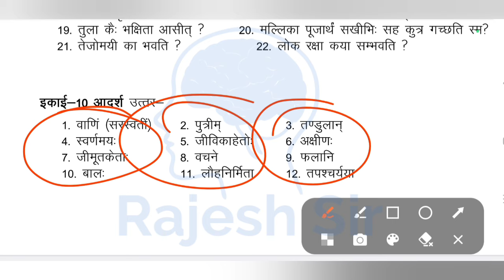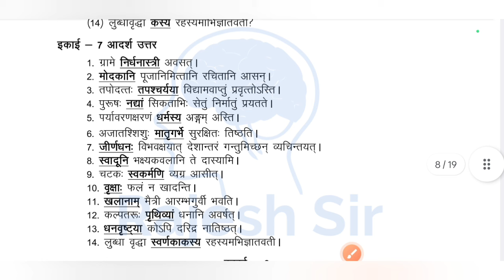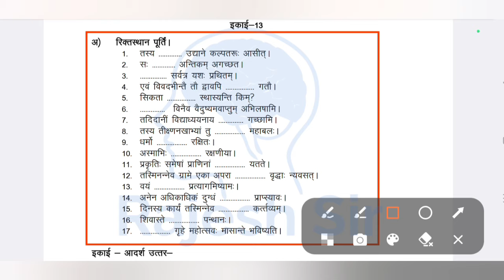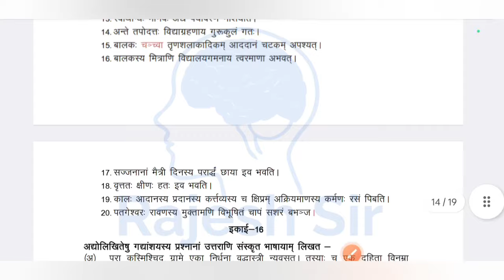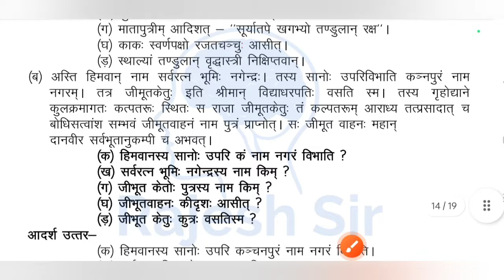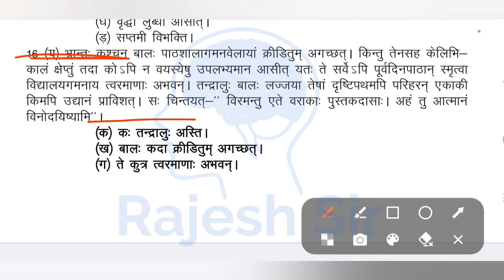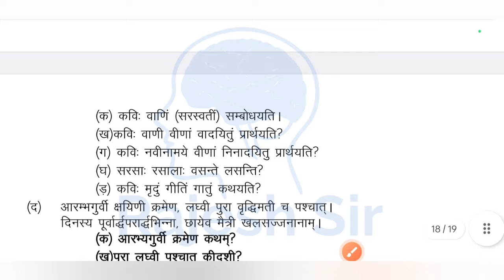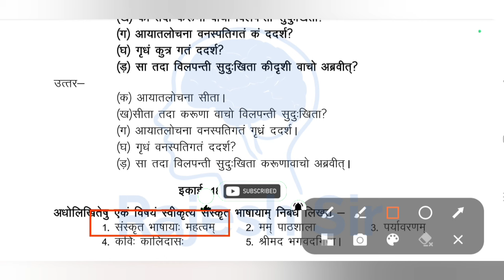वार्षिक परीक्षा 2024 कक्षा 9 संस्कृत अति महत्वपूर्ण प्रश्न | class 9th sanskrit varshik imp question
कक्षा 9वी संस्कृत का वार्षिक पेपर 2024

वार्षिक परीक्षा 2024 कक्षा 9वी संस्कृत का पेपर

वार्षिक परीक्षा 2024 कक्षा 9वीं संस्कृत पेपर

कक्षा 9 संस्कृत का पेपर वार्षिक परीक्षा 2024

वार्षिक परीक्षा 2024 संस्कृत कक्षा 9 का पेपर

कक्षा 9वी संस्कृत का पेपर वार्षिक परीक्षा

mp board class 9th Sanskrit ka paper

sanskrit ka varshik paper 2024 class 9th

class 9th Sanskrit ka varshik paper 2024

mp varshik pariksha 2024 9th sanskrit

mp board varshik pariksha 2024 kaksha

एमपी बोर्ड वार्षिक परीक्षा पेपर कक्षा 9 संस्कृत

kaksha 9 Sanskrit ka varshik paper MP

Mp varshik pariksha 2024 kaksha 9

mp varshik pariksha 2024 class 9th

class 9th Sanskrit ka paper varshik 2024

kaksha_9th_sanskrit_ka_paper

sanskrit ka paper class 9th varshik 2024

संस्कृत का पेपर कक्षा 9वी

class 9 ka varshik paper 2024 sanskrit

संस्कृत

class 9 sanskrit varshik paper 2024

कक्षा 9वी का संस्कृत का पेपर

कक्षा 9 का संस्कृत का पेपर

कक्षा नाइंथ का संस्कृत का पेपर

sanskrit ka paper varshik

kaksha navi ka sanskrit ka paper

sanskrit ka paper 9th class

संस्कृत का पेपर 9वी का

kaksha 9 sanskrit ka paper

वार्षिक परीक्षा 2024 कक्षा 9वी विषय संस्कृत

संस्कृत का पेपर वार्षिक

varshik pariksha 2024 class 9 sanskrit

कक्षा 9वी संस्कृत का पेपरकक्षा 9 संस्कृत का पेपर

sanskrit ka paper 9th class 2024

वार्षिक परीक्षा कक्षा 9वी विषय संस्कृत

kaksha navi sanskrit ka paper

sanskrit ka varshik paper

कक्षा 9 वार्षिक पेपर संस्कृत

9वी का संस्कृत का पेपर

sanskrit ka paper varshik pariksha

क्लास नाइंथ संस्कृत का पेपर

संस्कृत का पेपर कक्षा 9

kaksha nauvin sanskrit ka paper

कक्षा 9वी का पेपर संस्कृत का

कक्षा नौवीं का संस्कृत का पेपर

वार्षिक परीक्षा संस्कृत का पेपर

varshik pariksha kaksha navi vishay

varshik pariksha

नाइंथ क्लास का संस्कृत का पेपर

varshik paper sanskrit

वार्षिक परीक्षा

वार्षिक परीक्षा कक्षा 9वी संस्कृत

संस्कृत पेपर

kaksha nauvin ka sanskrit ka paper

varshik pariksha sanskrit ka paper

कक्षा नाइंथ वार्षिक पेपर संस्कृत

sanskrit ka paper class 9

varshik paper kaksha navi vishay sanskrit

कक्षा 9 वार्षिक परीक्षा संस्कृत

संस्कृत का पेपर कक्षा नाइंथ

kaksha 9 sanskrit varshik paper

sanskrit ka paper kaksha 9

कक्षा 9 का संस्कृत का पेपर वार्षिक

संस्कृत का पेपर वार्षिक परीक्षा

kaksha 9th ka sanskrit ka paper

kaksha navi varshik pariksha sanskrit

sanskrit ka paper class 9th varshik pariksha

sanskrit ka paper kaksha ninth

sanskrit paper

varshik pariksha sanskrit

कक्षा 9वी का पेपर संस्कृत

कक्षा नाइंथ संस्कृत का पेपर

संस्कृत का पेपर कक्षा 9वी वार्षिक परीक्षा

kaksha 9 ka varshik paper Sanskrit

sanskrit ka paper kaksha navi

वार्षिक परीक्षा कक्षा 9 संस्कृत

वार्षिक पेपर संस्कृत

kaksha 9 sanskrit ka paper varshik

kaksha navi ka varshik paper sanskrit

कक्षा 9वी का वार्षिक पेपर संस्कृत

कक्षा 9वी का संस्कृत का पेपर वार्षिक

संस्कृत का वार्षिक पेपर

kaksha 9 ka sanskrit ka paper varshik

navi ka sanskrit ka paper

sanskrit

sanskrit paper 9th class 2024

varshik pariksha 2024 sanskrit

कक्षा 9 का वार्षिक पेपर संस्कृत का

varshik pariksha kaksha 9 sanskrit

कक्षा 9 का पेपर संस्कृत

वार्षिक परीक्षा का संस्कृत का पेपर

वार्षिक पेपर संस्कृत का

संस्कृत का पेपर कक्षा 9वी वार्षिक परीक्षा 2024

9th class sanskrit paper 2024

class 9 ka sanskrit ka paper 2024 ka

kaksha 9 sanskrit paper

kaksha navmi ka sanskrit ka paper

9th class ka sanskrit ka paper9th class sanskrit

kaksha navi sanskrit paper

ninth class ka sanskrit ka paper

कक्षा 9 संस्कृत पेपर

कक्षा 9वी वार्षिक परीक्षा संस्कृत का पेपर

संस्कृत पेपर कक्षा 9वी

kaksha 9 vi sanskrit ka paper

kaksha ninth varshik paper sanskrit

कक्षा 9 संस्कृत का पेपर वार्षिक

वार्षिक परीक्षा संस्कृत

class 9th varshik paper sanskrit

kaksha navi ka paper sanskrit

kaksha navi varshik pariksha vishay sanskrit

kaksha ninth ka sanskrit ka paper

navi ka paper sanskrit ka

कक्षा 9 का वार्षिक पेपर संस्कृत

क्लास नाइंथ का संस्कृत का पेपर

वार्षिक परीक्षा कक्षा 9वी संस्कृत का पेपर

संस्कृत का पेपर वार्षिक 2024

kaksha 9 varshik pariksha sanskrit

kaksha 9th ka sanskrit ka paper vishay

kaksha navi ka sanskrit ka paper vishay sanskrit

sanskrit ka paper bataiye

sanskrit paper varshik pariksha

कक्षा नाइंथ का पेपर संस्कृत

नाइंथ का संस्कृत का पेपर

वार्षिक पेपर कक्षा 9वी संस्कृत

संस्कृत का पेपर नाइंथ का

class ninth ka sanskrit ka paper

kaksha navi sanskrit

kaksha navi vishay sanskrit ka paper

sanskrit ka paper navmi ka

कक्षा 9वी वार्षिक परीक्षा 2024 विषय संस्कृत

कक्षा 9वी वार्षिक परीक्षा विषय संस्कृत